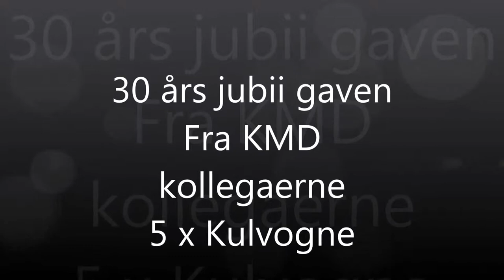Jubilæumsgaven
30 års jubilæumsgave fra kollegaerne i KMD - 5 stk kulvogne - så bliver dt ikke bedre